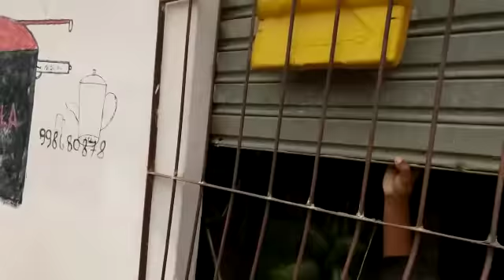Vídeo: comerciante é morto e tem cabeça arrancada em Teixeira